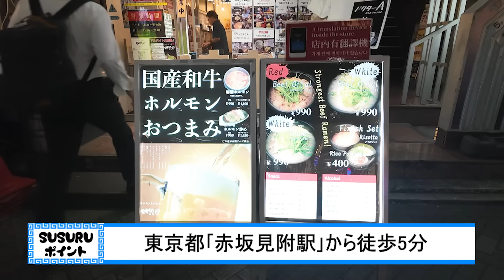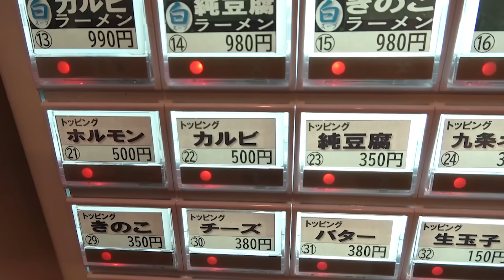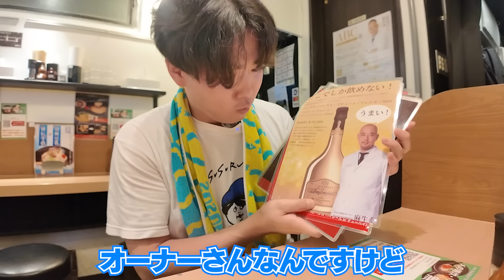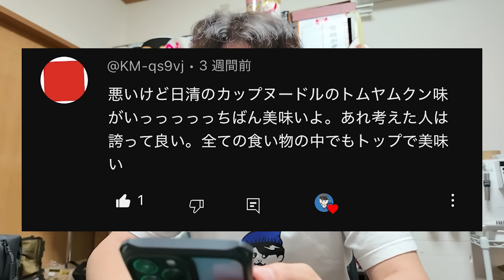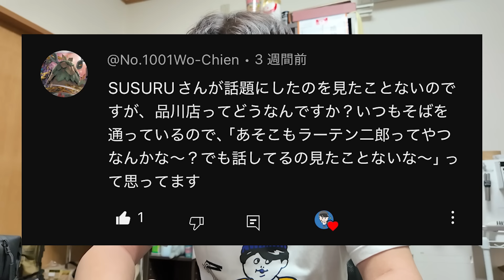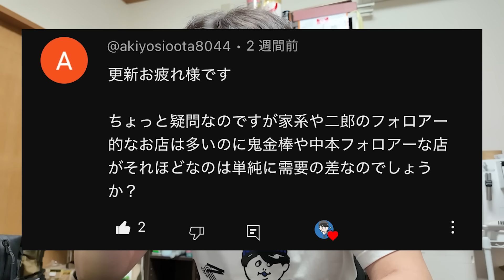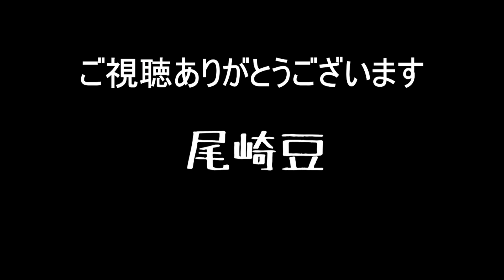【激アツ】深夜に客が吸い込まれていく、熱すぎてスープ飲めないレベルのラーメン店でラーメン完食米ダイブでカロリー摂取。をすする ホルモンらーめん8910 赤坂店【飯テロ】SUSURU TV.第3217回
あっつあつだぜ
[編集：ノビー］

【本日のお店】
ホルモンらーめん8910 赤坂店
東京都港区赤坂3-13-1 ベルズ赤坂 1F

〒164-0001
東京都中野区中野3-42-2
SUSURU宛　まで！